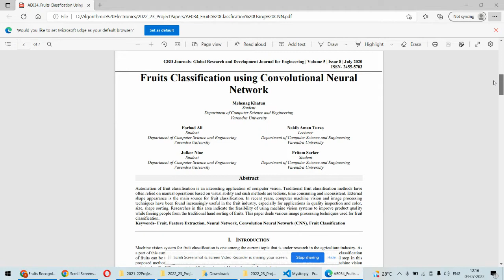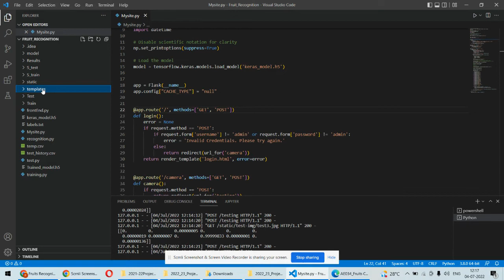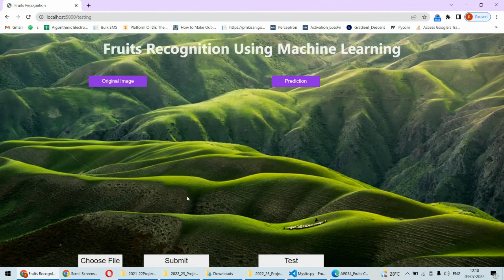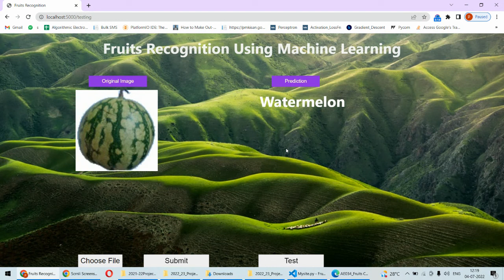AE034 | Fruits Classification Using Deep Learning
Algorithmic Academy, Pune

Additionally, if you're looking for more project ideas and inspiration, we have curated a playlist on our YouTube channel that you can explore.
At Algorithmic Academy, we are committed to providing comprehensive support for your machine learning projects. Our offerings include:
1. Complete Code: Get access to the entire codebase for the project.
2. Step by Step Implementation Guidance: Follow our detailed instructions and walkthroughs to implement the project effectively.
3. Base Paper, Report, PPT: Gain access to the base paper, project report, and presentation materials to enhance your understanding and showcase your work.
4. AI + ML Internship: Take your skills to the next level with our AI and ML internship program. With 12 training modules and over 50 hours of training, you'll acquire valuable knowledge and hands-on experience in the field.
We are excited to assist you on your journey of Project Development.